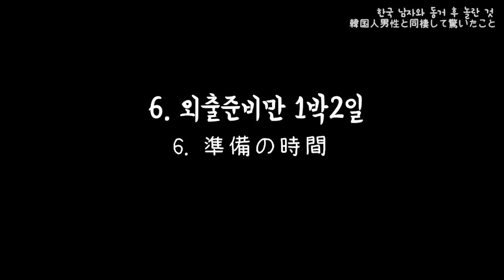동거 후, 일본인 여자친구가 놀란 한국사람의 특징 (한일커플, 국제커플)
일본에서 같이 생활한지 벌써 5개월.
같이 지내며 쿠리코가 놀란 것들에 대해 이야기 해봤습니다.

🍪추천영상
--일본인 여자친구와 동거 후, 충격받은 일본사람들의 특징.